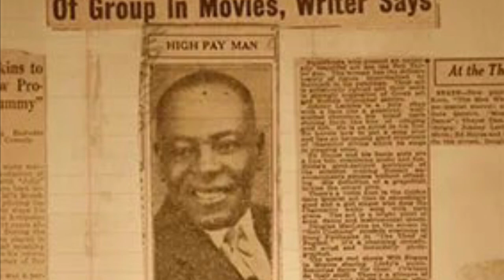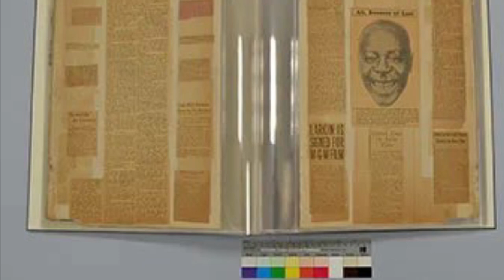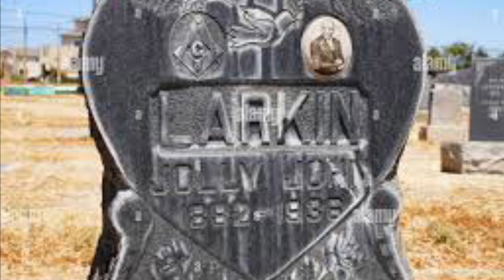JOLLY JOHN LARKIN SMITH HIGHEST PAID ACTOR 1933